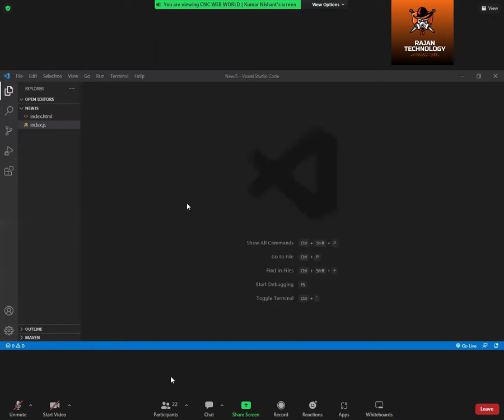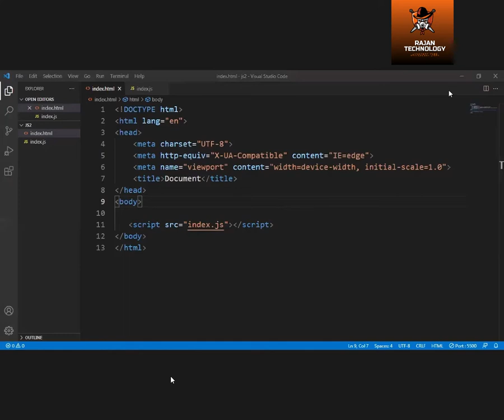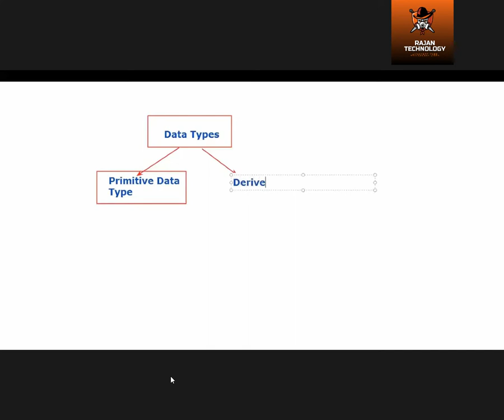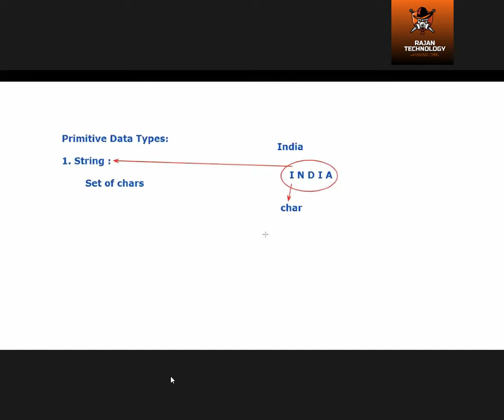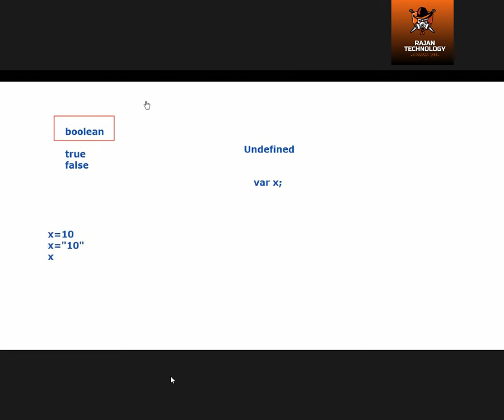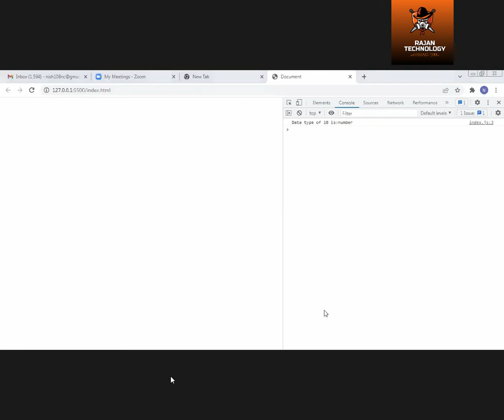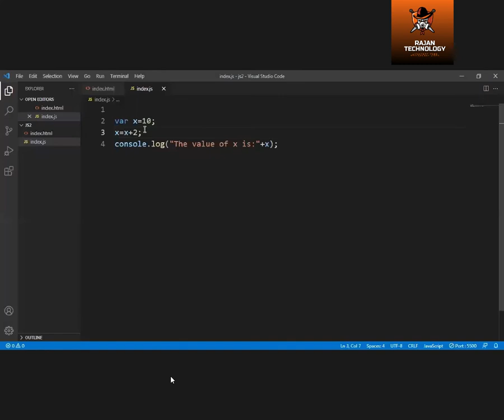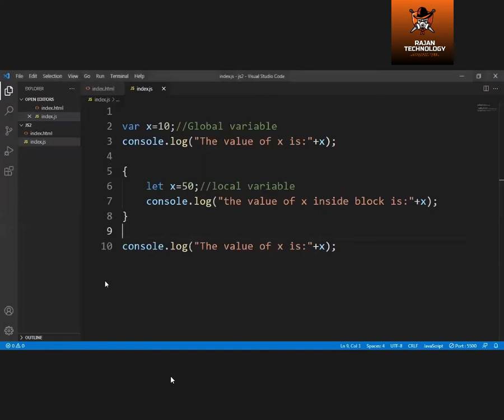java script let,const,var used in script